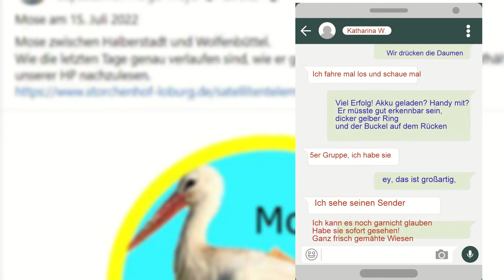Aufgespürt: Mose am 16.07.2022 südlich von Mattierzoll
Nach der Veröffentlichung des Berichtes über Moses Ausflüge bis zum 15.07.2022 fand sich eine treue Leserin, die genau dort in der Gegend lebt.
Die Daten vom 16.07. zeigten, ja, er ist noch in dem Gebiet.
Und...sie hat ihn aufgespürt.
Der Sender ist leider nicht gut erkennbar. Der Beweis zu seiner Anwesenheit haben wir dem Video beigefügt, aber K. hat den Sender auch gesehen.
Der Artikel hierzu (16.7.) folgt demnächst.